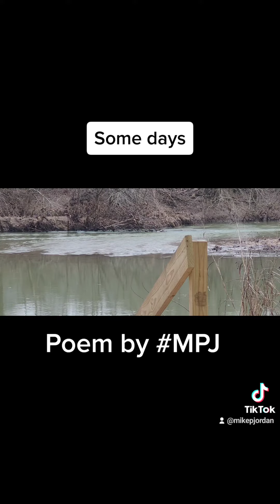Some Days - Poem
( Some Days ) Written by Mike Porter Jordan Jr. Written 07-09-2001.  Read by Mike Jordan 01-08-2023 at Harpeth River State Park in Kingston Springs, Tn. Narrows Of The Harpeth.